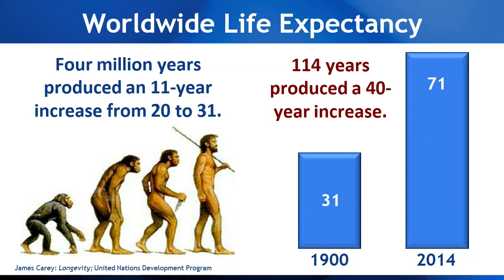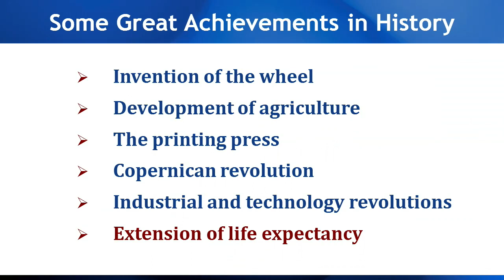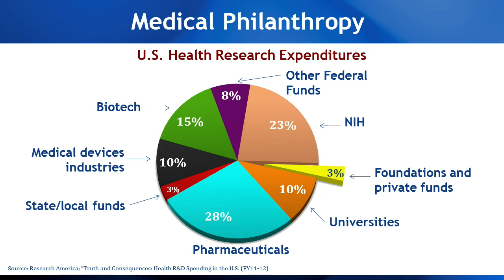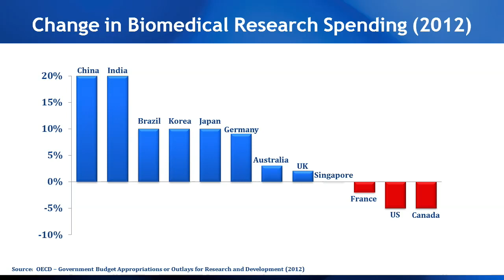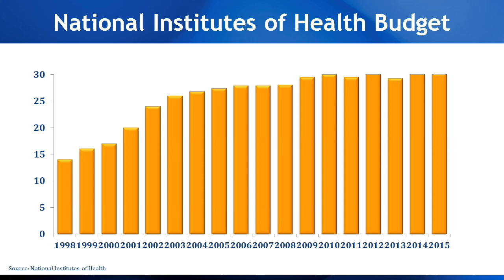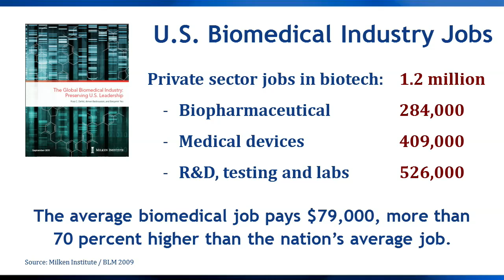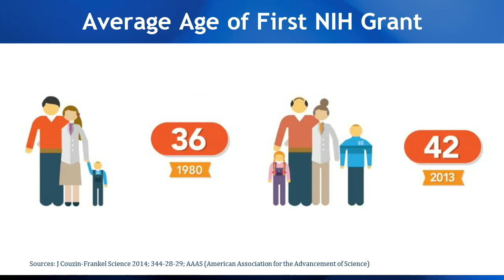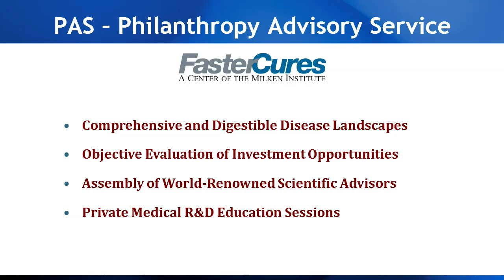Precision Medicine: Accelerating Treatments From Potential to Reality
A revolution in medicine is underway. Precision medicine--a field that draws on genomics, advanced devices and computers science--enables doctors to diagnose and design unique treatments for individual patients. This new approach represents a major leap forward from the one-therapy-fits-all approach of the past. In particular, it offers hope to the most vulnerable patients--the very young, the very old and those who suffer from autoimmune diseases. Precision medicine also offers an economic benefit: productivity will increase if people are healthier and need to take fewer sick days. President Obama recently proposed a precision medicine initiative, and at a time when bipartisan agreement is rare, the concept has won support from both sides of the aisle. This panel will discuss this exciting, disruptive new field and what can be done to accelerate its use against life-threatening diseases.